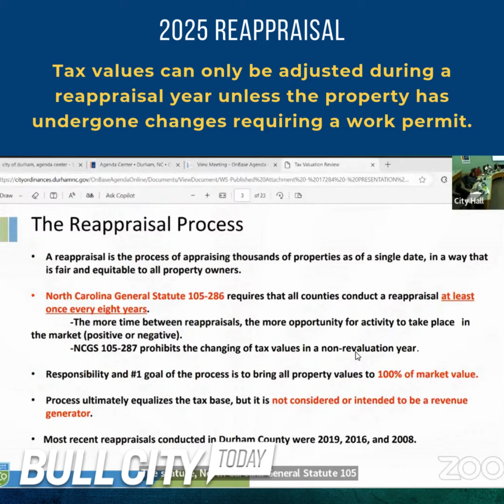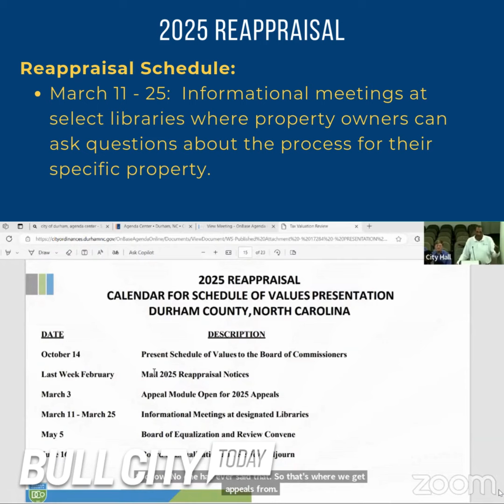Bull City Today: October 24, 2024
2025 is a reappraisal year for all real property in @DCoWebmaster.

Find out what that means on BullCityToday. 🏠